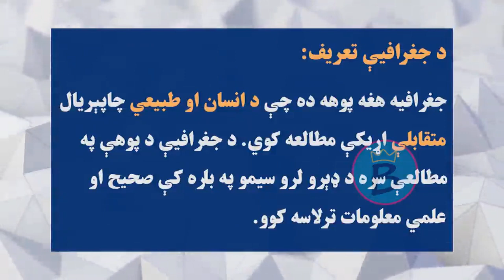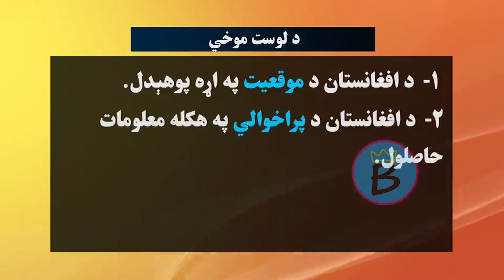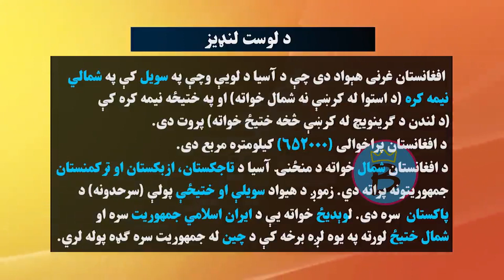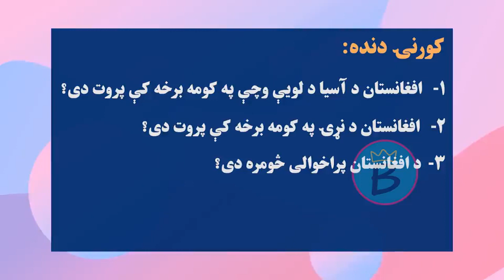جغرافیه ټولګی ۷ | دویم څپرکی | لوست ۱۰ | د افغانستان موقیعت او څلور خواوې